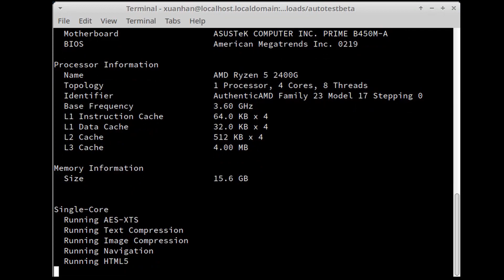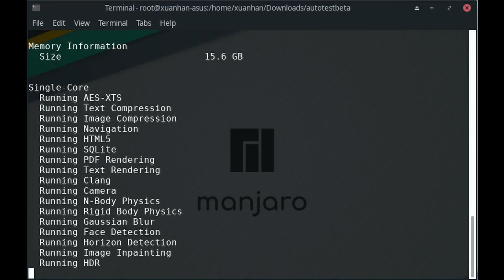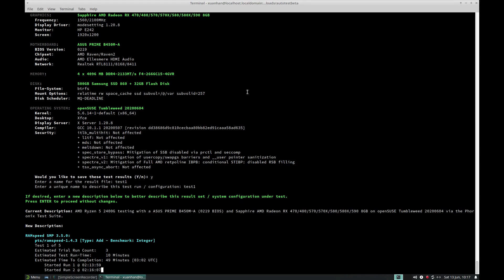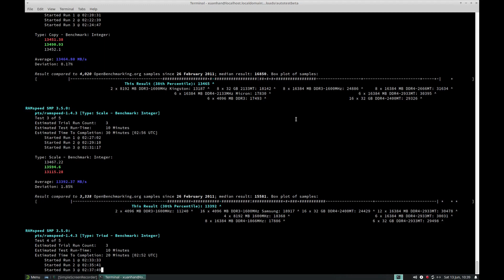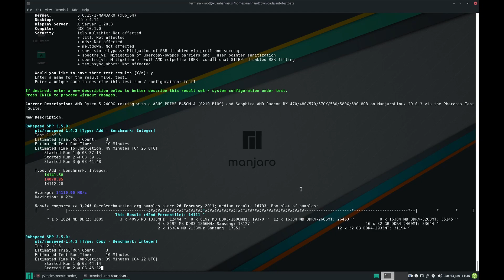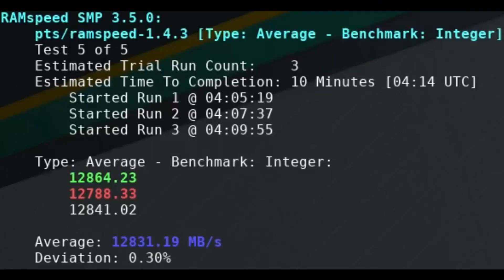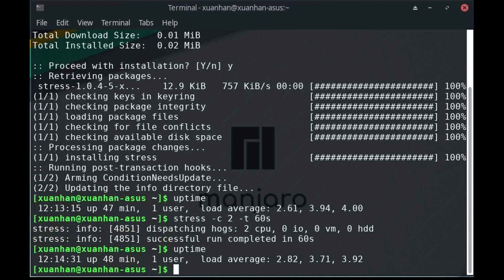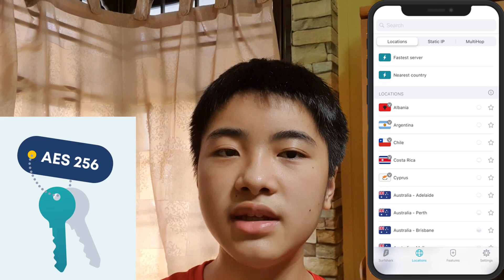openSUSE Tumbleweed vs Manjaro 20.0.3 XFCE - Speed and Stress!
In this video, as per a request in the comments section, I will compare the new openSUSE Tumbleweed to the latest and greatest Manjaro 20.0.3 XFCE.

(all currencies are in USD)

Don't forget to check out SurfShark VPN, as earnings from this referral will fund future interesting videos!